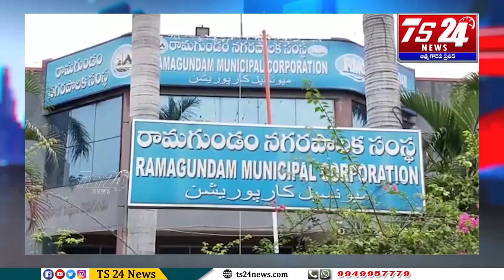రామగుండం పాత మున్సిపల్ ఆఫీస్ ను పరిశీలించిన కాంగ్రెస్ పార్టీ శ్రేణులు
పెద్దపల్లి జిల్లా రామగుండం పాత మున్సిపల్ కార్యాలయ స్థలంలో ఉన్న లక్షలాది రూపాయల ఇనుప స్క్రాప్ ను కొందరు ప్రజా ప్రతినిధులు అమ్ముకున్నట్లు సోషల్ మీడియా లో వైరల్ అవుతుంది. ఈ క్రమంలో కాంగ్రెస్ పార్టీ శ్రేణులు కార్యాలయం ప్రాంతాన్ని పరిశీలించారు. 50 లక్షల నుంచి కోటి వరకు విలువ చేసే ఇనుప సామన్లను రాత్రికి రాత్రే తరలించి కొందరు ప్రజాప్రతినిధులు అమ్ముకుని సోమ్ము చేసుకున్నారని తీవ్ర స్థాయిలో మండిపడ్డారు. ఈ విషయం సోషల్ మీడియాలో వైరల్ అవుతున్నప్పటికి కార్పొరేషన్ అధికారులు మరోవైపు ప్రజాప్రతినిధులకు సైతం చీమ కుట్టినట్లు కూడా లేదని విమర్శిస్తున్నారు. అధికార పార్టీ నేతలు ఇలాంటి అకృత్యాలకు పాల్పడటం ప్రజలు గమనిస్తున్నారని పేర్కొన్నారు. సర్కారు ఆస్తులను ఎవరికి ఇష్టమైనట్లు వారే విక్రయించుకోవడం అధికార పార్టీ నేతలకే చెల్లుతుందని ఎద్దేవా చేశారు. అధికారులు, ప్రజాప్రతినిధులు కుమ్మక్కై స్క్రాప్ ను అమ్ముకుని సొమ్ము చేసుకున్నారని ఆరోపించారు. ఎలాంటి వేలం వేయకుండా స్క్రాప్ ను అమ్ముకున్న వారిపై చర్యలు తీసుకోవాలని కాంగ్రెస్ పార్టీ నాయకులు డిమాండ్ చేశారు. లేదంటే ఈ విషయంలో జిల్లా కలెక్టర్, పోలీసులకు కలిసి ఫిర్యాదు చేస్తామన్నారు. LIKE SHARE ---COMMENT